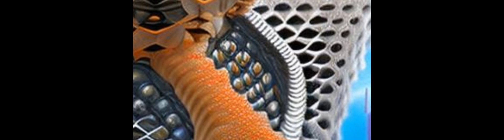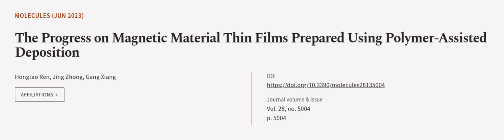The Progress on Magnetic Material Thin Films Prepared Using Polymer-Assisted Depositi... | RTCL.TV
### Keywords ###

### Article Attribution ###
Title: The Progress on Magnetic Material Thin Films Prepared Using Polymer-Assisted Deposition
Authors: Hongtao Ren, Jing Zhong ,and Gang Xiang
Publisher: MDPI AG
DOI: 10.3390/molecules28135004

### Video Timestamps ###
0:00:00 - Summary
0:01:06 - Title
0:01:11 - Outro
0:01:16 - End